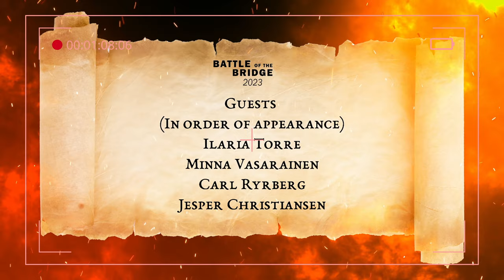Battle of the Bridge 2023 Women's Longsword Invitational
Uploaded due to transmission uplink failure during stream.

Broadcast on September 30th from Kristinehamn Arena.

Battle of the Bridge is organized by Örebro HEMA

Fencers:
Kristine Konsmo - WCHS
Britt Sjöqvist - Örebro HEMA
Anna Färnefors - Örebro HEMA
Josefin Bohman - Frost HEMA
Torun Sandström - MSL
Eline Spek - Zwaard & Steen

Produced by
Andrea F. Rea
Einar Lundgren
Ioanna Mitsioni

Commentators
Kristian Ruokonen
Miro Lahtela

Vision Mix, graphics and sound
Andrea F. Rea

Camera Operators
Ivan Zelenin
Dennis Filonov

Interviews & Writing
Jack Elers
Einar Lundgren

Floor Manager
Ioanna Mitsioni

Runner:
Arman Fekri Kohan

Video material credits
Svenska HEMA-förbundet:
Livrustkammaren
Wasamuseet
Oleg Gamulinskii: Blazing Fire

Intro: Andrea F. Rea
Outro: Dan Henig - Danger Snow

Thanks to
Örebro HEMA
Svenska HEMA-förbundet
The board and volunteers of SPIFF HEMA, Stockholm for all the help and support in the creation of this stream.
Distortionaut Studios

This stream was produced as a case study of a possible format for HEMA broadcasts and is designed to be a post-pool solution to create content with high production value to promote skilled fencing.

For streaming inquiries, contact rea.andrea.f /at/ gmail.com.